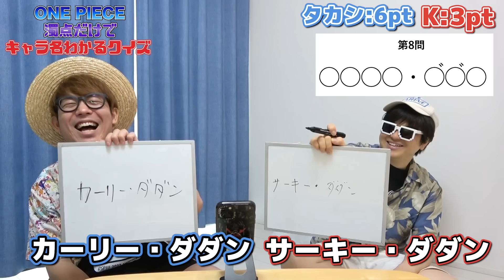【 ワンピース 】このキャラ誰？濁点だけでワンピキャラ当てるクイズが激ムズすぎたww ONE PIECE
【関連動画】
・【 ワンピカード 】今月も北関東に遠征！？7月の大会にガチで挑んだ結果を報告します。。。ワンピースカードゲーム / ONE PIECE
・【 ワンピース 地理 】どんな島がある？東の海(イーストブルー)にある島・土地まとめ！ONE PIECE
・【 ワンピース 】政府のあの島がヤバい…!? ある巨大な王国の跡地説…!? ※ジャンプ最新1089話ネタバレ注意 考察

▼K
[ ID ]@HEW0521S

【グッズ】
▼公式グッズショップ『OSP SHOP』